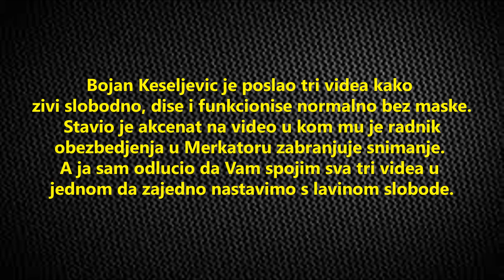ACKELADA izazov: Sarajevo - Bez krpe: POSTA, trzni centar, Merkator Bojan Keseljevic #4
Tri u jednom videu! Bojan Keseljevic salje svoj vid slobodnog funkcionisanja u Sarajevu, bez maske u Posti, trznom centru i u Merkatoru na kraju.
Ne mora da bude uvek trka, frka, panika, kecap, majonez, malo ljute, Santa Maria della Salute... Za ucestvovanje nije bitno da je (shvatili ste) kavga, svadja, urlikanje. Bitno je ostati dosledan sebe, ovako gospodski kao Bojan Keseljic. Pozdrav za Sarajevo i hvala sto ucestvuje u oslobadjanju svake individue. Zelim mu srecu u izazovu "Lavina Slobode".
U toku je izazov "Lavina slobode", gde cete Vi sami sebe snimati kako slobodno funkcionisete svuda i snimak mi poslati na mejl: | U slucaju da je fajl veliki, otpremite video na sendspace.com i link otpremljenog videa posaljite na mejl adresu iznad napisanu. Video cu ja editovati i postaviti na Ackelada kanal, top 3 najgledanija videa bice novcano nagradjena u vrednosti od 150 eura.
1. mesto: 80 eura
2. mesto: 50 eura
3. mesto: 20 eura
Sve ovo ce trajati do 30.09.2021. gde cu proglasiti pobednike.

Dakle ideja jeste da ne sedimo u fotelji cekajuci slobodu, jos manje biti internet ratnici koji tapsu po ramenu, nego cemo delima da pokazemo koliko nas ima.

Izazov je traje.

Ovo je cetvrti video koji salje Bojan Keseljevic, u pitanju je: Posta, trzni centar i Mercator u sklopu trznog centra.

Srecno Bojanu.

Zelis pogurati rad kanala donacijom?
Devizni racun: (Banca Intesa AD Beograd): Aleksandar Gajin
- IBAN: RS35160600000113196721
- SWIFT: DBDBRSBG
Dinarski racun:
Banca Intesa AD Beograd: 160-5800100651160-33
Imas Telegram? Pridruzi se nasoj grupi SLOBODA
Takodje mozes pomoci DELJENJEM ovog videa na drustvenim mrezama, stranicama, grupama ili gde god smatras da ce biti od koristi za zajednicu koja traga za istinom i vecem nivou svesti.
Unapred hvala.
Ako jos nisi, pretplati se na kanal i stisni zvonce da bude obavesten/na o novom sadrzaju, besplatno je.
Sva prava zadrzava Ackelada kanal, strogo je zabranjeno objavljivati video na druge kanale bez dozvole autora videa.